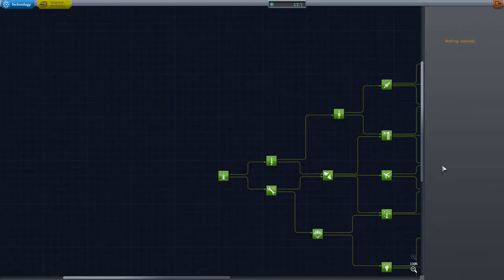Kerbal Space Program Ep. 8: The Porcupine